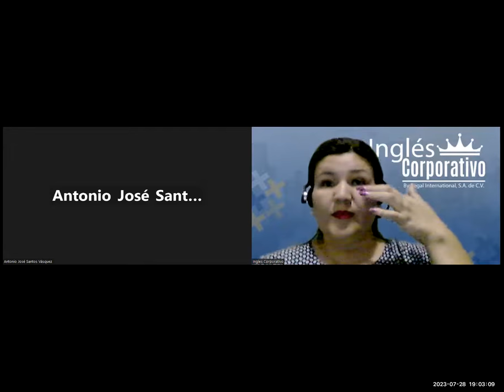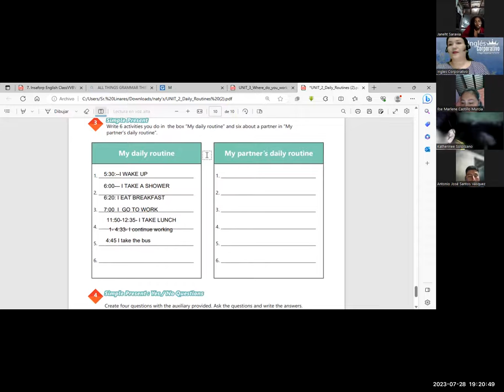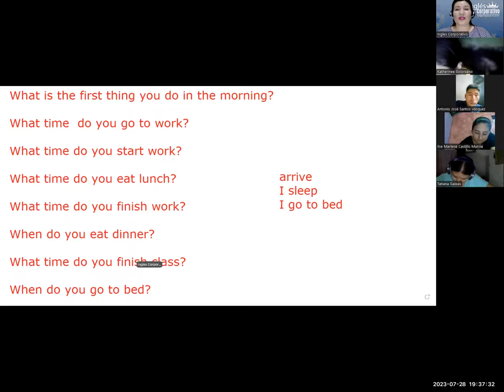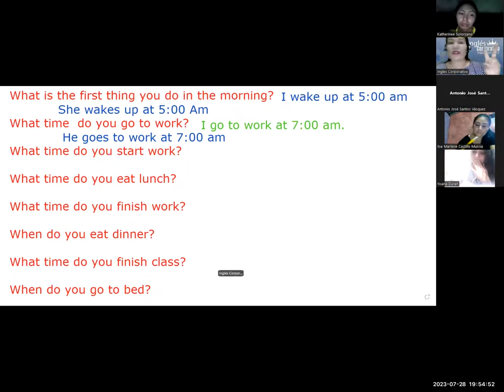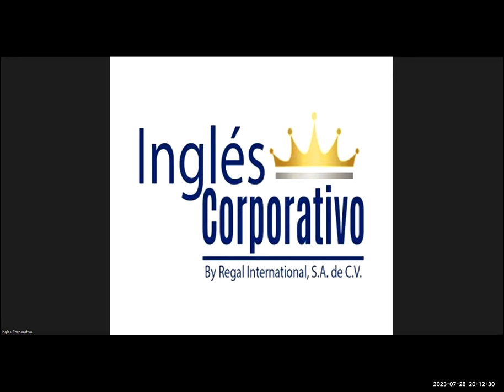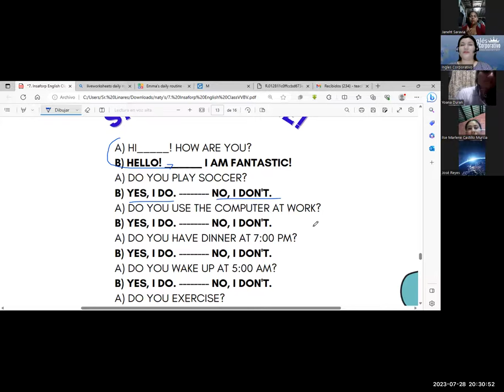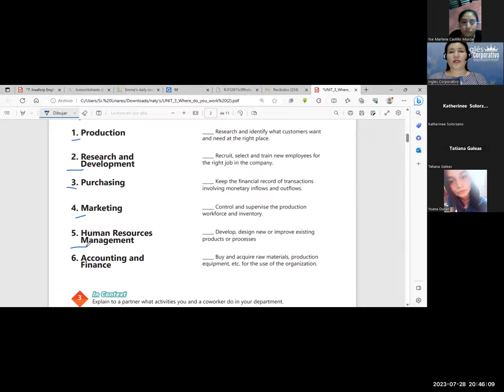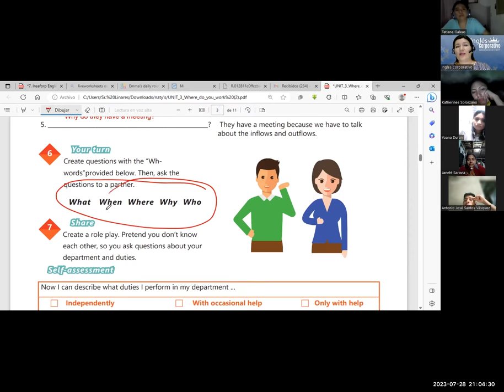SESIÓN 13-28-7-23-29750-8048-0112/2023-MONTERROZA-How to use questions with What time...?